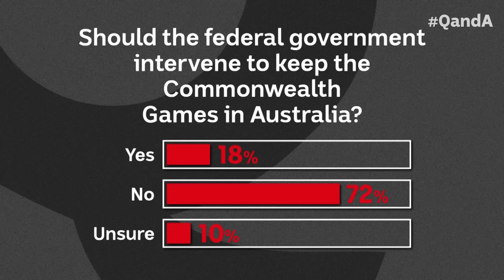UK Armed Forces Minister joins Q+A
This week on Q+A. The cost-of-living crisis bites and the government names its new Reserve Bank chief… Michele Bullock has some difficult waters to navigate – so how will she tackle Australia’s economic woes? The UK’s Minister for Armed Forces is in Australia and joins the panel. AUKUS has been in the spotlight here, but with the Conservative government in Britain under pressure over high inflation, immigration and its merry-go-round of leaders, is it further down the UK’s list of priorities? Meanwhile, the Yes and No camps have laid out their arguments over the Voice to Parliament referendum and Victoria’s bombshell decision to dump the 2026 Commonwealth Games.

Panellists: UK Minister of State for Armed Forces James Heappey, Filmmaker Rachel Perkins, Assistant Minister to the Prime Minister, Patrick Gorman, Nationals Member for New England Barnaby Joyce and Independent Member for Curtin Kate Chaney.

This episode was broadcast on Monday July 24, 2023

00:00 – Introduction
01:42 - COMMONWEALTH GAMES – FUTURE
10:37 - POLITICS – GOVERNMENT JOBS
16:23 - POLITICS – ROBODEBT
21:42 - VOICE – LEVEL OF DEBATE
34:35 - DEFENCE – AUKUS
40:33 - HOLLYWOOD STRIKES
47:14 - CLIMATE – WOODSIDE
53:41 - SEX EDUCATION BOOK CONTROVERSY